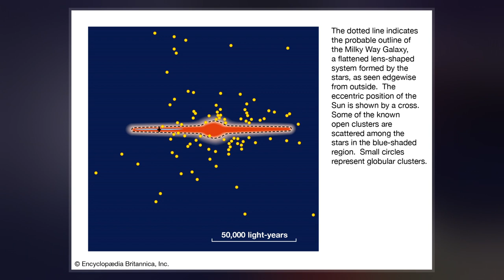Harlow Shapley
Harlow Shapley  was an American scientist, head of the Harvard College Observatory, and political activist during the latter New Deal and Fair Deal.